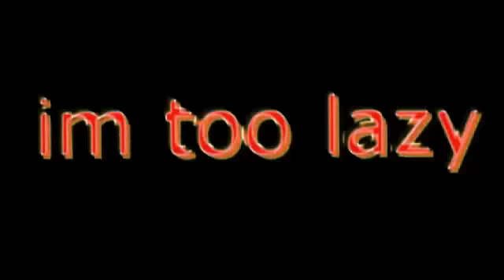Kurdish can do it, but dont like kurdish do it.wmv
No BGM. Only Preview. I think i will finish it in distant future.
Bass sounds weird, but i can't fix it.